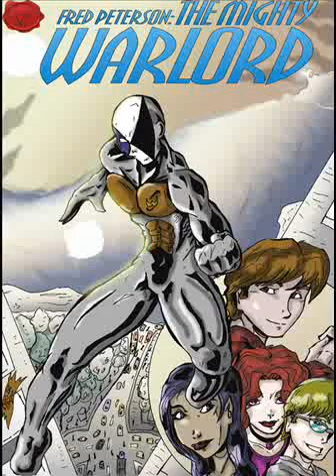How I make Webcomics Part 3- Serene Chaos Podcast Episode 3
For my return to podcasting, I briefly talk about my artistic process of making my webcomic.